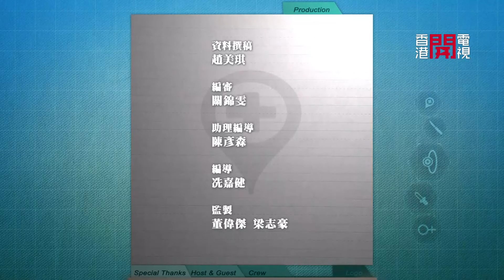乳房左右想對稱 整形外科專科醫生講解-Fit 開有條路 EP257 - 香港開電視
相信不少女士對自己乳房的大小十分重視，加上有部份女性，天生左右乳房發育左右不對稱，而有部份媽媽喂哺母乳之後，乳房大小不一的情況比以前更厲害。今集請來整形外科專科醫生陳肖龍醫生，特別詳解乳房重建的問題，可令乳房回復對稱，讓女士能尋回自信心。